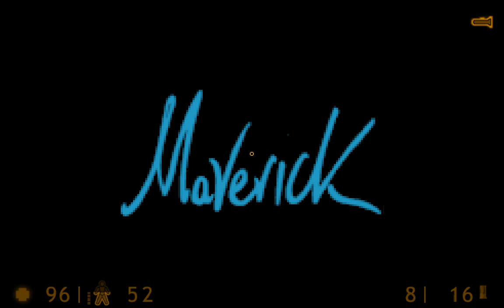Hafl-Life: Redemption (Original Mod version) - Playthrough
Most of the walkthroughs/playthroughs I saw on internet is Absolute Redemption aka the retail version released in 2000, not the original 1999 mod release, so I decided to give a shot.

If you have the longjump module bug, you can use Absolute Redemtpion's DLL file in Redemption.